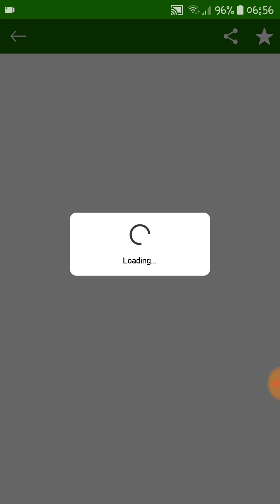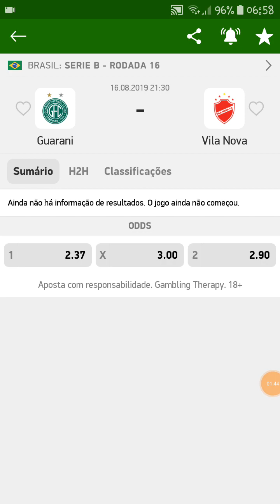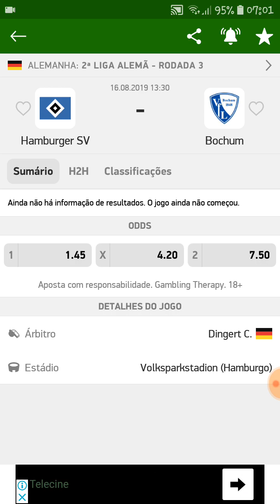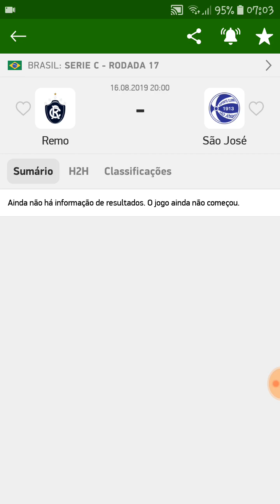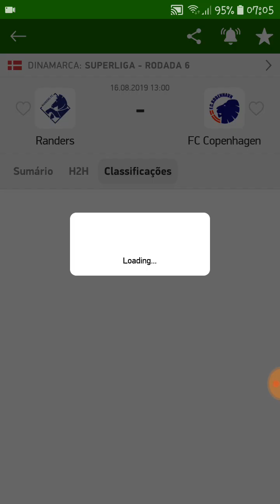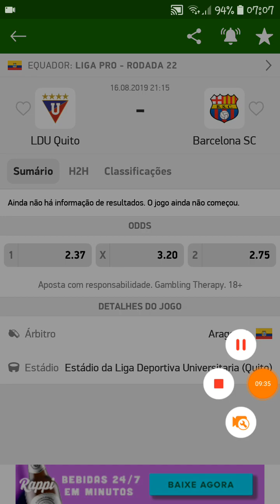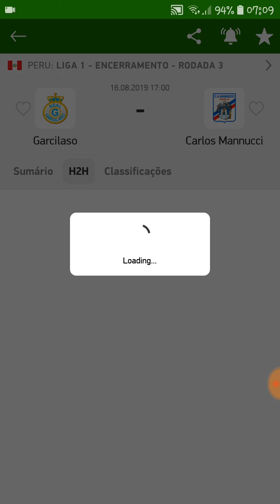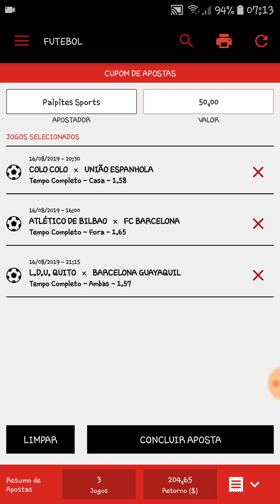Palpites De Futebol Para Hoje + Bilhete Pronto 16/08/2019